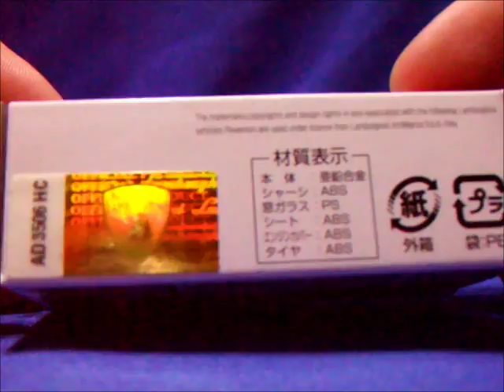Tomica No.113 LAMBORGHINI REVENTON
2011年7月16日発売です。